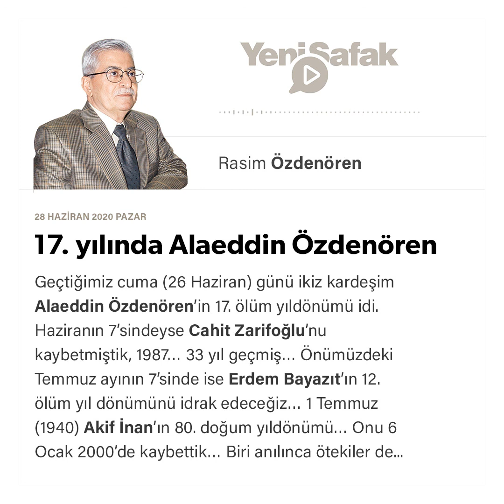Rasim Özdenören - 17. yılında Alaeddin Özdenören - 28.06.2020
Geçtiğimiz cuma (26 Haziran) günü ikiz kardeşim Alaeddin Özdenören’in 17. ölüm yıldönümü idi.

Haziranın 7’sindeyse Cahit Zarifoğlu’nu kaybetmiştik, 1987… 33 yıl geçmiş…

Önümüzdeki Temmuz ayının 7’sinde ise Erdem Bayazıt’ın 12. ölüm yıl dönümünü idrak edeceğiz…

1 Temmuz (1940) Akif İnan’ın 80. doğum yıldönümü… Onu 6 Ocak 2000’de kaybettik…

Biri anılınca ötekiler de akla gelen edebiyat topluluğu denince bu isimleri birlikte anıyoruz. Elbette bunların arasında geçtiğimiz yıl kaybettiğimiz (18 Ekim 2019) Nuri Pakdil’i de anmalıyız… Ve tabii ki Sezai Karakoç… Ona hayırlı uzun ömürler diliyorum…

Alaeddin, hayattayken kıymeti bilinse de az anılanlardan biri olmuştur…

Belki onun yalnızlık hayatı… Hep kendi içinde yaşamayı bir hayat şiarı haline getirmiş olması… Yaman bir yalnızlık çilesi çekti…

Ömrünün çoğunu felsefe öğretmeni olarak taşrada geçirmiş olmasının da bunda payı aranabilir… Meslek hayatının son yılları Ankara’da geçmiş olsa da Ankara’da da merkezin dışında yaşadı… Belki Gazi Eğitim Enstitüsü’ndeki iki yılı ile Kültür Bakanlığı’ndaki kısa bir süre müşavirlik hizmetleri dışında, Ankara Fen Lisesi’ndeki görevi esnasında da merkezden uzakta yaşadı. Adı geçen lise ve onun öğretmenlere tahsisli lojmanları merkezden uzakta bir semtteydi. O tarihte lise ile Ankara merkez arasında ulaşım belediye otobüsü ile sabah ve akşam saatlerinde sadece bir gidiş dönüş hizmeti sağlanıyordu. Dolayısıyla merkeze ulaşım kısıtlıydı…